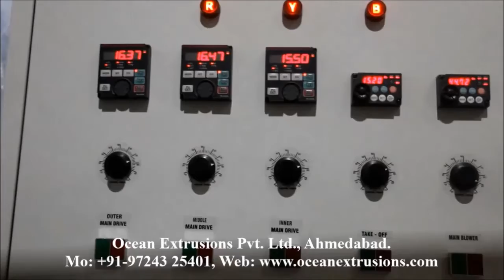Blown Film Machine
Blown Film India
Blown Film Unit
Blown Film Exporter

Blown Film Machine is used for producing tubular film. The film is applicable for Light duty packaging bags on Food Industries, Garment industries, general purpose carry bag and Pick-up bag. The products are erect, beautiful, high-strength, convenient for stacking, and preventing from Blown Film Machine. Especially they are convenient for Blown Film Machine, which accords with the requirements of environment protection. High speed compact Blown Film Machine a lot of new technique and technology such as powerful Extruder and Spiral type stationery or rotating die head, dual-lip cooling ring, bubble stabilizing device, Height adjustable take off unit, corona treatment station, central-guide friction and Surface or central winder, anti-slip embossing, adjustable edge-folding and forming. The Blown Film Machine adopts Heating and control panel cabinet.
Blown Film Machine extruding suitable material: LDPE, LLDPE, HM, HDPE etc.

Application of Blown Film Machine
• Shopping Bags
• Pick-up Bag
• Grocery Bags
• T-Shirt Bags
• Laundry bag
• Garbage bag
• Garment Bags
• Courier bags
• Bags and pouches for fruits, vegetables, refuse bags etc.

Blown Film Machine with the best combination of technology and performance. These low investment, power efficient, high - speed plants can give processors the competitive edge and quick return on their investment.
Blown Film Machine has a great demand in global market for its wide range of packaging products that can be produced from it. Blown Film Machine is an economical solution to create moderate barrier films for shopping bags, crop covers, carry bags used in textile sector, etc. It consumers low power and when it comes to return on investment, packaging industry can made good and fast profit. Similarly, Blown Film Machine materials can also be produced from this single plant.